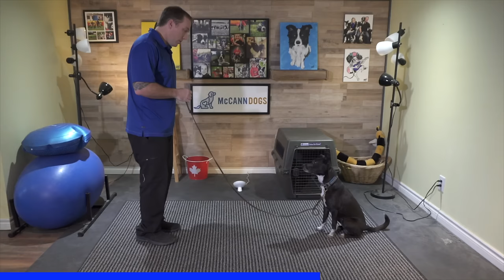The First Steps For Training Your Rescue/Rehomed/Adult Dog!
When it comes to adult dog training, there are several ways to use puppy training strategies that are just as important (maybe even more important) to teach your dog to listen and to show them that you're actually WORTH listening to! This can be even more important if your adult dog is new to you. Rescue dog training, rehomed dog training, shelter dogs that come from the shelter and into your home need training. They may already know how to walk on a leash or respond to their name. But you need them to know that they need to listen every time. You also need to keep your dog safe and give them the most comfortable introduction to your family possible. In this video, we'll talk about how to do that.

We Currently Have Some Of Our Signature Training Equipment Available Online! (Limited Quantities)

Got A Question?

Let's train together!

Are you a brand looking to showcase your dog-related product or service?